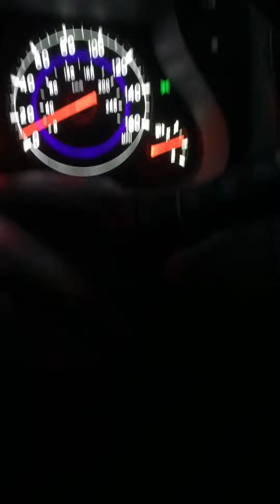Drive to Palisades to Hollywood (Sunset Blvd.)